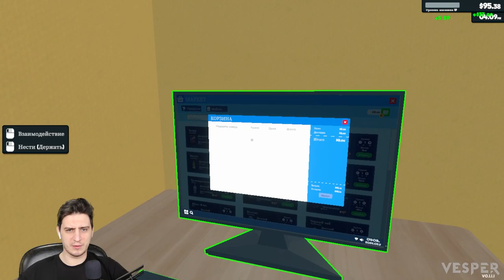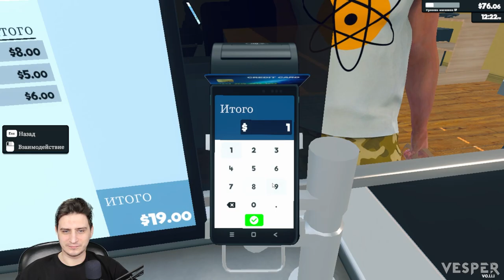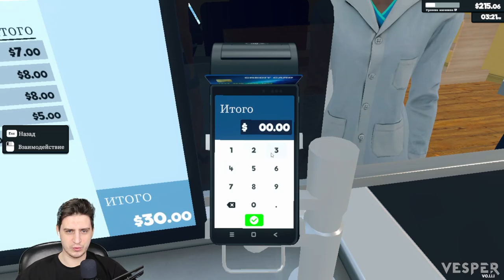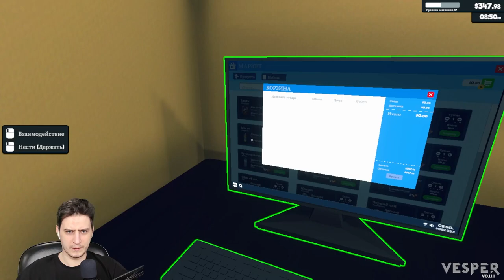Supermarket Simulator | Справились с долгами!!! #7